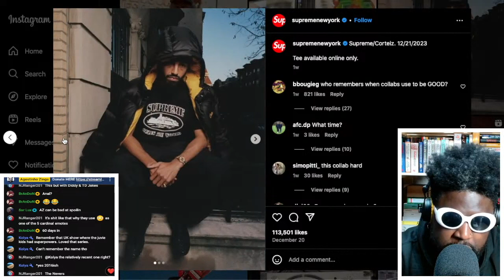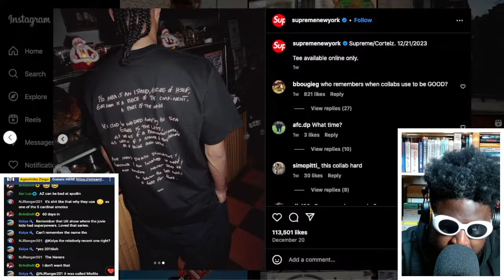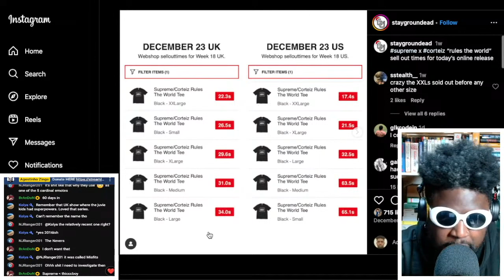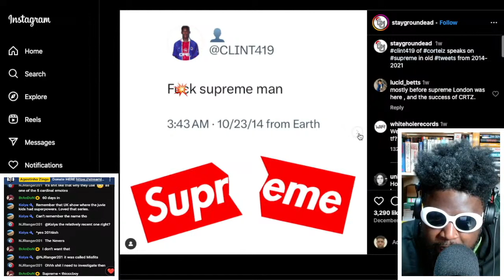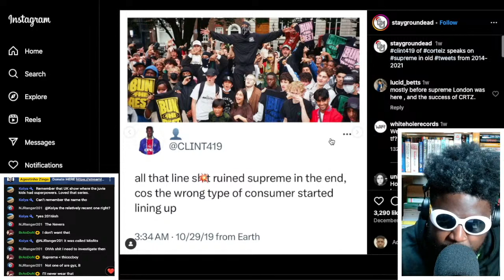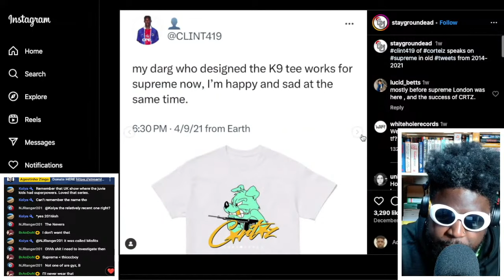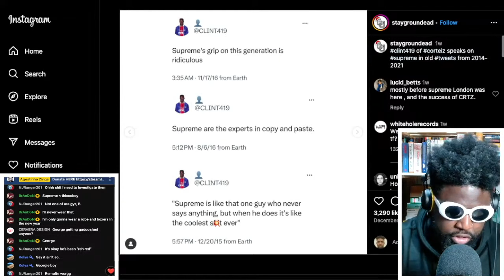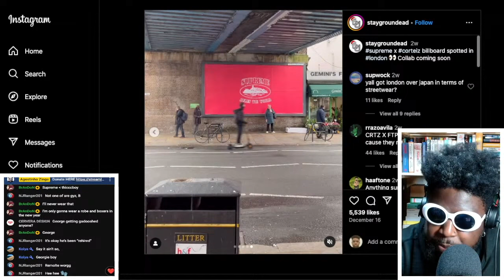Corteiz x Supreme collaboration was the BEST way to end 2023